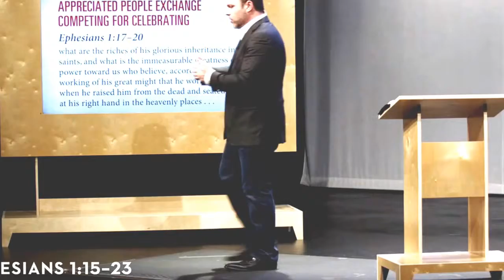Relationship With Jesus Growing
Growing in your relationship with Jesus means to know Him better, to love and obey Him more. “And this is the way to have eternal life-to know you, the only true.